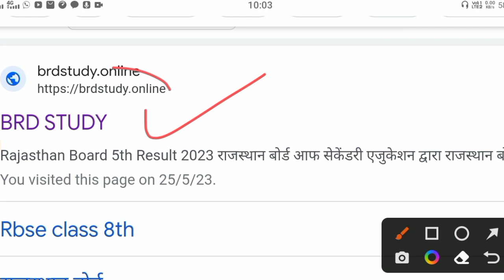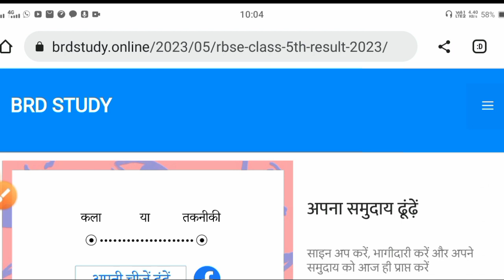RBSE Class 5th Result 2023 | Rajasthan Board 5th Result Date 2023 | RBSE 5th Result Kaise Check Kare